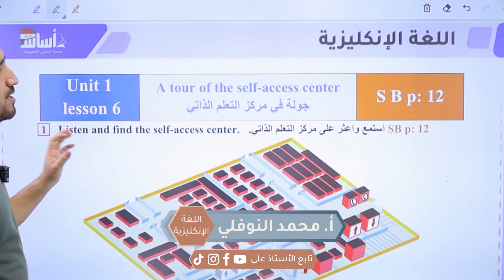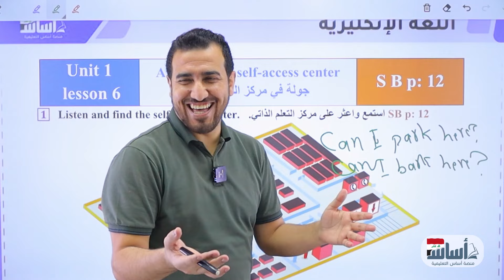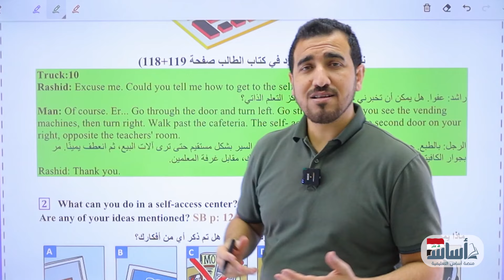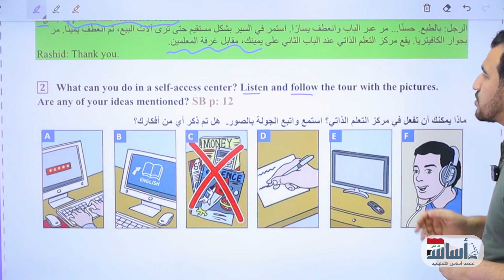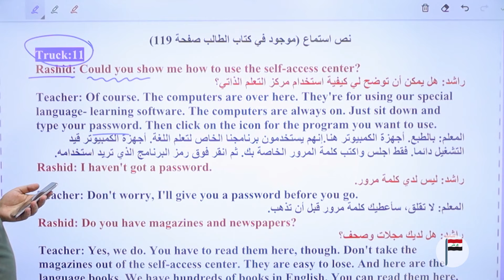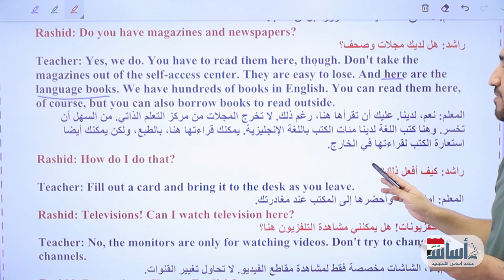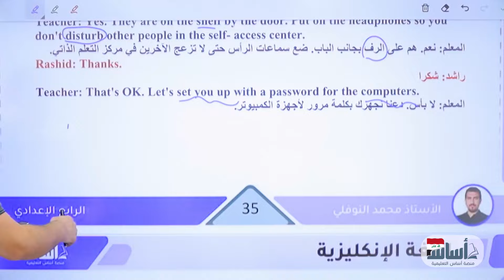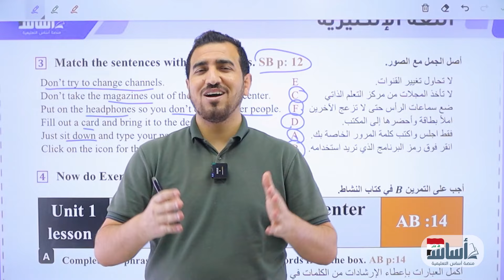الدرس 6 | يونت 1 | انكليزي | الرابع الاعدادي | أ.محمد النوفلي